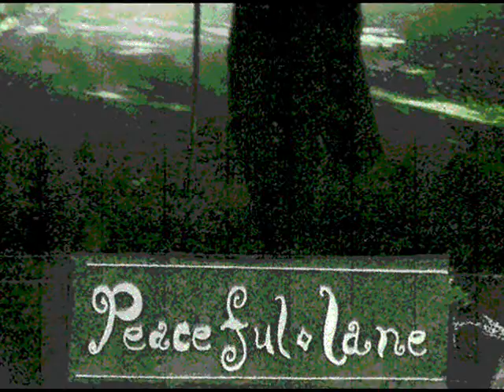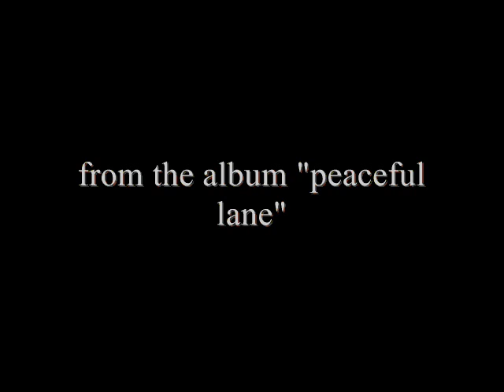simon price peaceful lane 1999 album picture records glastonbury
peaceful lane title track 1999 picture records glastonbury simon price